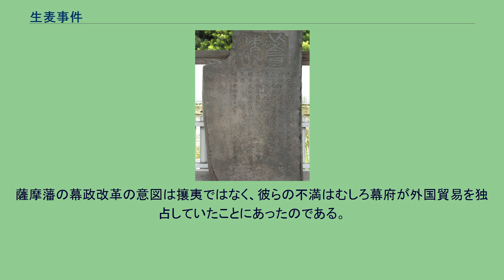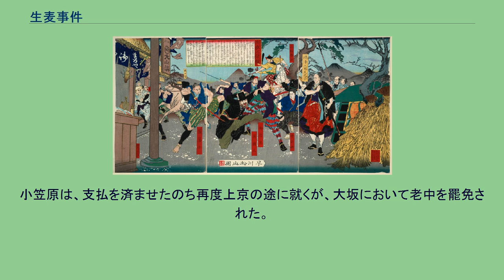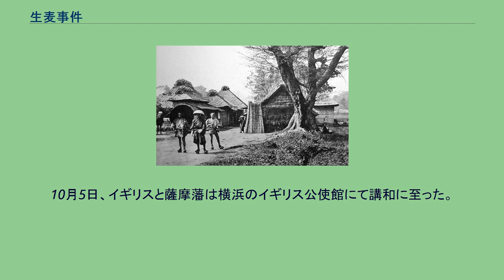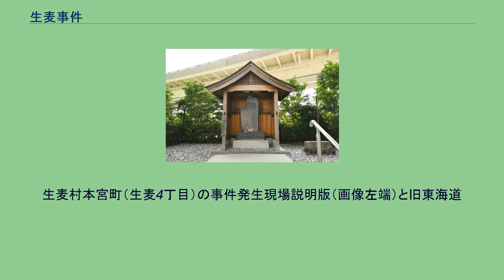生麦事件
『生麦之発殺』（早川松山画） 明治になって想像で描かれた錦絵で、名前が出ているのは島津久光と小松帯刀のみ。
当時は久光の武勇伝として一般に親しまれていた。
生麦事件（なまむぎじけん）は、江戸時代末期（幕末）の文久2年8月21日（1862年9月14日）に武蔵国橘樹郡生麦村（現・神奈川県横浜市鶴見区生麦）付近において、薩摩藩主島津茂久（忠義）の父・島津久光の行列に乱入した騎馬のイギリス人たちを、供回りの藩士たちが殺傷（1名死亡、2名重傷）した事件。
尊王攘夷運動の高まりの中、この事件の処理は大きな政治問題となり、そのもつれから、文久3年7月に薩摩藩とイギリスとの間で薩英戦争が勃発した。
なお、事件の石碑は、京急本線生麦駅近くに残っており、昭和63年（1988年）11月1日に市の地域史跡に登録されている。
事件当時の生麦村。
東海道にそった集落の神奈川宿寄りのはずれ、リチャードソン遺体発見現場（落馬地点）近辺と見られている。
文久2年（1862年）、薩摩藩主島津茂久（忠義）の父で藩政の最高指導者・島津久光は、幕政改革を志して700人にのぼる軍勢を引き連れて江戸へ出向いたのち（文久の改革も参照）、勅使大原重徳とともに京都へ帰る運びとなった。
久光は大原の一行より1日早く、8月21日に江戸を出発した。
率いた軍勢は400人あまりであった。
行列が生麦村に差しかかった折り、4人の騎馬のイギリス人と行き会った。
横浜でアメリカ人経営の商店に勤めていたウッドソープ・チャールズ・クラーク、横浜在住の生糸商人ウィリアム・マーシャル、マーシャルの従姉妹で香港在住イギリス商人の妻であり、横浜へ観光に来ていたマーガレット・ボロデール夫人、そして、上海で長年商売をしていて、やはり見物のため来日していたチャールズ・レノックス・リチャードソンである。
4人はこの日、東海道で乗馬を楽しんでいたとも、観光で川崎大師に向かっていたともいわれる。
生麦村住人の届け出書と神奈川奉行所の役人の覚書、そして当時イギリス公使館の通訳見習だったアーネスト・サトウの日記を突き合わせると、ほとんど以下のような経緯を辿った。
行列の先頭の方にいた薩摩藩士たちは、正面から行列に乗り入れてきた騎乗のイギリス人4人に対し、身振り手振りで下馬し道を譲るように説明したが、イギリス人たちは、「わきを通れ」と言われただけだと思いこんだ。
しかし、行列はほぼ道幅いっぱいに広がっていたので、結局4人はどんどん行列の中を逆行して進んだ。
鉄砲隊も突っ切り、ついに久光の乗る駕籠のすぐ近くまで馬を乗り入れたところで、供回りの声に、さすがにどうもまずいとは気づいたらしい。
しかし、あくまでも下馬する発想はなく、今度は「引き返せ」と言われたと受け取り、馬首をめぐらそうとして、あたりかまわず無遠慮に動いた。
その時、数人が殺しにかかった。
4人は驚いて逃げようとしたが時すでに遅く、リチャードソンは深手を負い、桐屋という料理屋の前から200メートルほど先で落馬しとどめを刺された。
マーシャルとクラークも深手を負い、ボロデール夫人に「あなたを助けることができないから、ただ馬を飛ばして逃げなさい」と叫んだ。
ボロデール夫人も一撃を受けていたが、帽子と髪の一部が飛ばされただけの無傷であり、真っ先に横浜の居留地へ駆け戻り救援を訴えた。
マーシャルとクラークは流血しつつも馬を飛ばし、神奈川にある当時、アメリカ領事館として使われていた本覚寺へ駆け込み助けを求め、ジェームス・カーティス・ヘボン博士の手当を受けた。
『薩藩海軍史』によれば、リチャードソンに最初の一撃をあびせたのは奈良原喜左衛門であり、さらに逃げる途中で鉄砲隊の久木村治休が抜き打ちに斬り上げ致命傷を与えた（久木村は同事件の回顧談を鹿児島新報紙上に詳細に語っている。）。
落馬後、瀕死のリチャードソンに「今、楽にしてやっど」と介錯のつもりでとどめを刺したのは海江田信義であったという。
なお、当時近習番だった松方正義の直談によれば、駕籠の中の久光は「瞑目して神色自若」であったが、松方が「外国人が行列を犯し、今これを除きつつあります」と報告すると、おもむろに大小の柄袋を脱し、自らも刀が抜けるよう準備をしたという。
この事件は、東禅寺事件などそれまでに起こった攘夷殺傷事件とは違って個人的な行為ではなく、大名行列の供回りの多数が一斉に斬ったものであり、直接久光の命令こ...